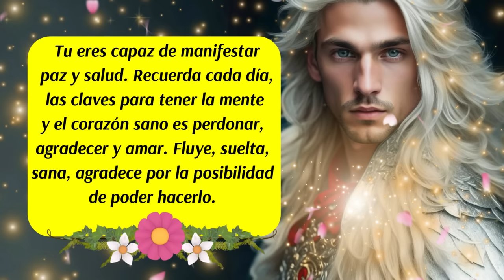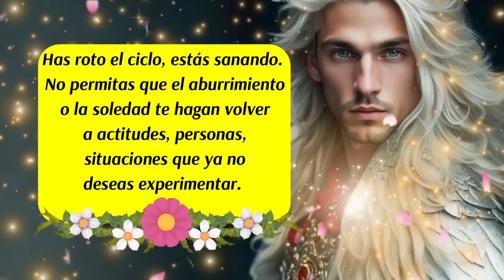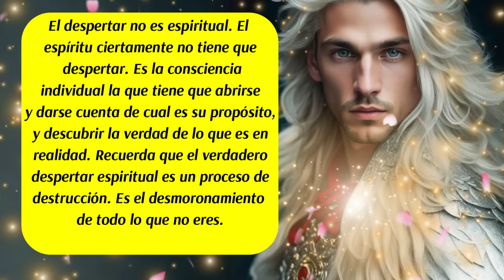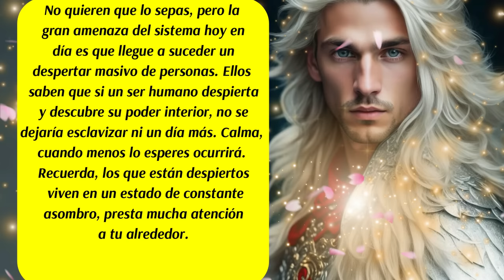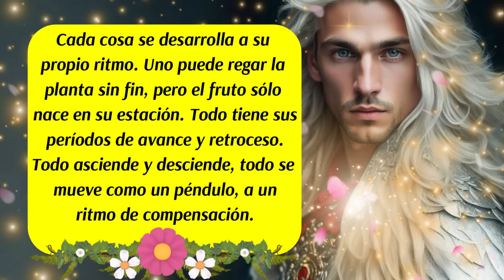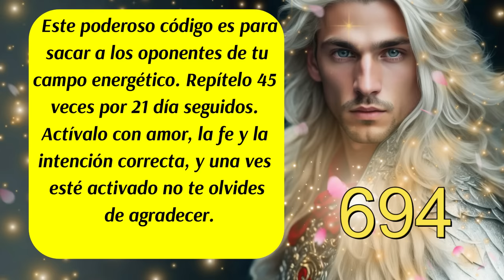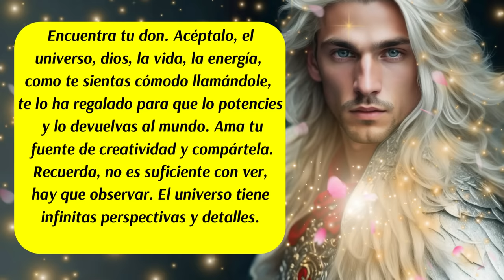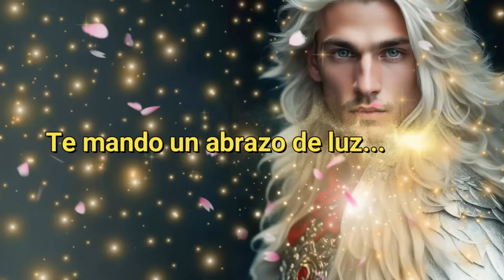💌Se acerca un punto de giro🙌y no lo esperabas🚨Arcángel Chamuel te asiste hoy😇💖mensajedelosángeles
✅Este canal es para ti y pensado en ti, vive con la absoluta certeza de que aquello que deseas ya existe y está buscando el modo de manifestarse con la asistencia y ayuda de los ángeles, arcángeles, guías espirituales y maestros ascendidos.  Que cada día de tu vida cuente desde el amor,  la armonía, el equilibrio y la gratitud.

✅ISRC: USUAN1500024
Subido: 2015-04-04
✅Link de la página